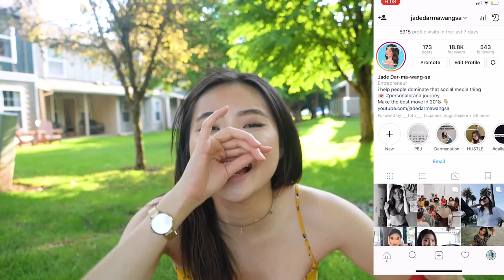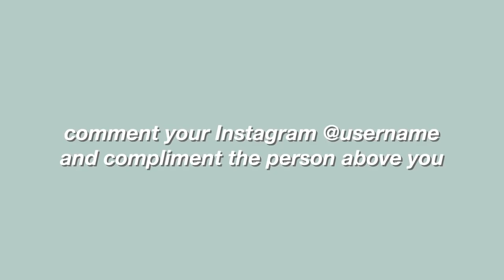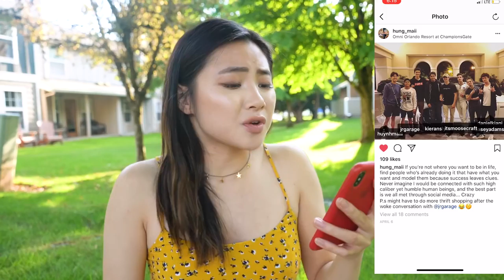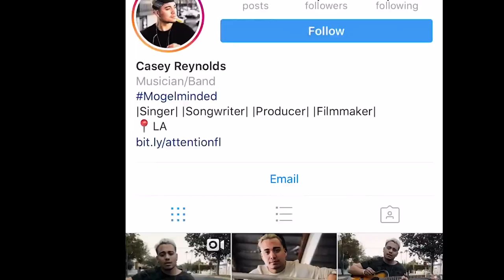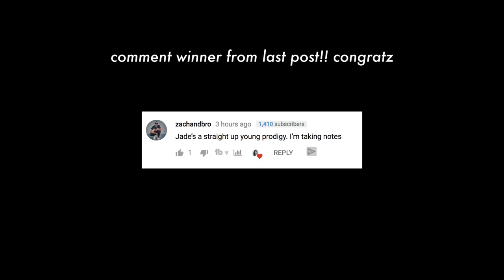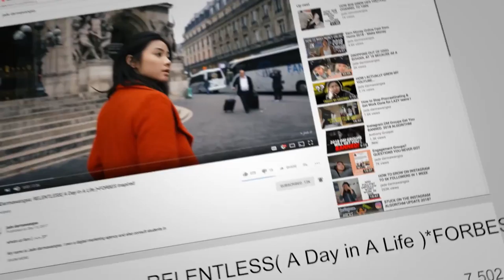COMPLIMENTING MY FOLLOWERS INSTAGRAM ACCOUNTS